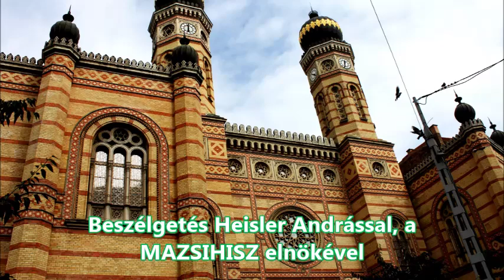Heisler András a KMH-ban: Magyarország jól vizsgázott a Holokauszt emlékévben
Heisler András, a Magyarországi Zsidó Hitközségek (MAZSIHISZ) Kanadába látogatott a héten Latorcai Csaba államtitkár kisértetében és interjút adott lapunknak.